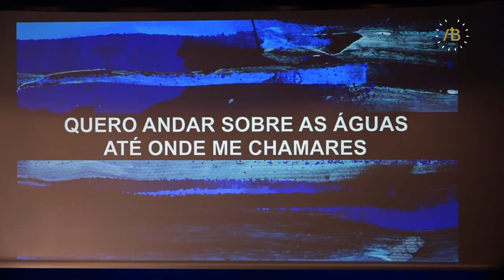Jornada Pastoral Renovar - O primeiro anúncio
“Há aqui muitos corações a arder para anunciar esta renovação da Igreja, que é voltar ao essencial, a Jesus Cristo” - D. José Cordeiro. Estamos a acompanhar o “Renovar” que decorre este fim de semana, no Espaço Vita